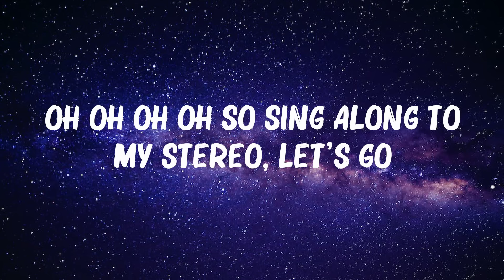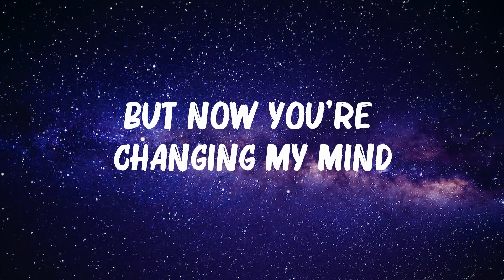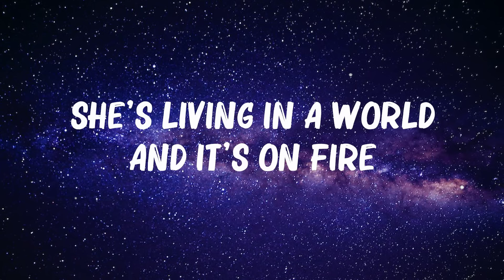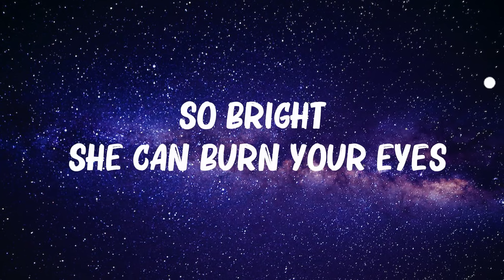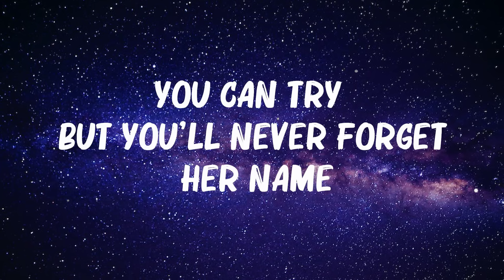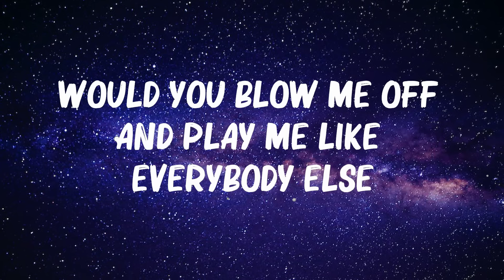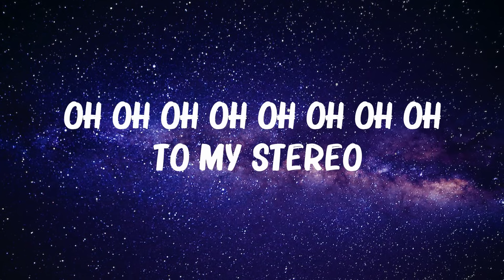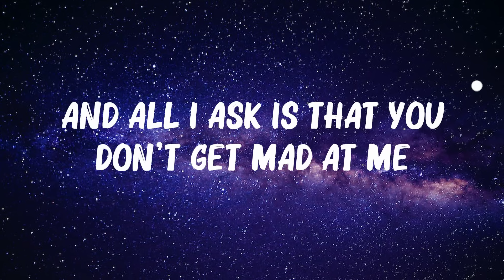Gym Class Heroes - Stereo Hearts (Lyrics) | Alicia Keys,John Legend,... (Mix Lyrics)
Gym Class Heroes - Stereo Hearts (Lyrics) | Alicia Keys,John Legend,...

👋 Hey guys, welcome to Lonely Star